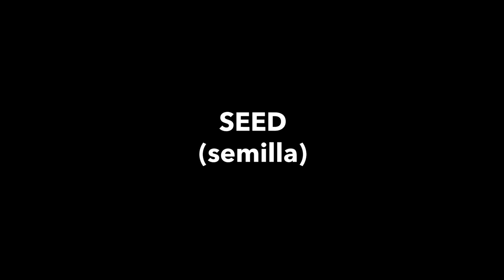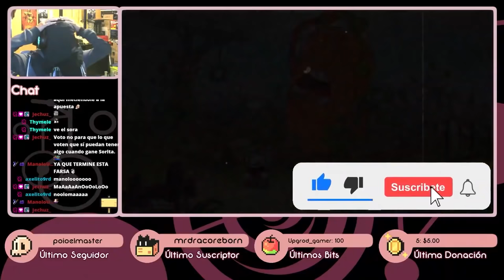¿POR QUÉ TIENES MALA SUERTE?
Desde el loot en los battle royal hasta el movimiento de los personajes, el RNG esta presente en todos los juegos.

🎧 𝗠𝗨𝗦𝗜𝗖𝗔
 Toda la Música es por parte de StreamBeats